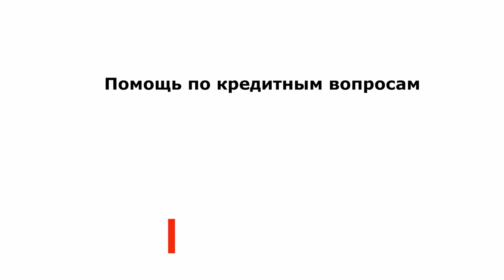Робот Коллектор и Синхрофазотрон / Rapad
Технологии не стоят на месте вот и коллекторы стали подключать к работе искусственный интеллект , то есть насколько нужно считать людей недалекими , чтобы подумать , что человек не поймет кто с ним разговаривает. Это мне напомнило старый прикол - Алло Наташу можно. Единственная задача этого робота это выявление потенциальных людей положительно настроенных на общение и перевод их на дальнейший разговор к штатному сотруднику.
Во второй части ролика вам представлен разговор с сотрудником отдела службы взыскания турбозайм, невероятно прикольный тип, мне почему-то показалось, что он настолько уверен в легитимности своих действий , что сидел за телефоном в костюме и с галстуком. В общем на некоторые мои вопросы он не смог ответить, говоря только одно вы обязаны. Но вы не обязаны никому ничего и это главное! Не попадайтесь!